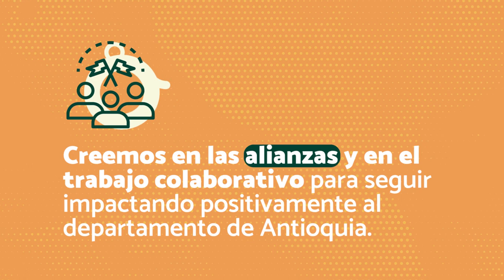Logros 2021 - Nordeste Antioqueño